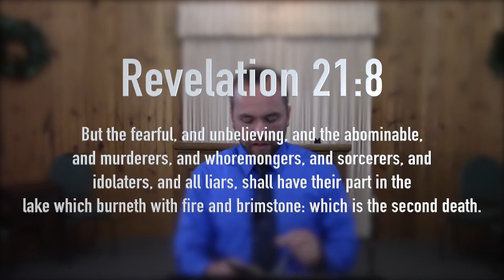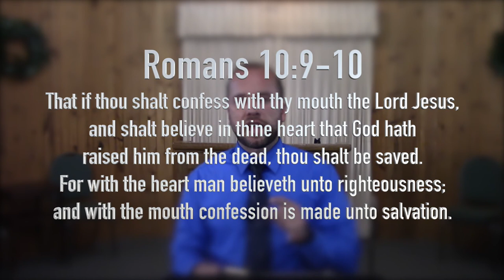How To Be Saved And Go To Heaven When You Die VirtualGospelChallenge